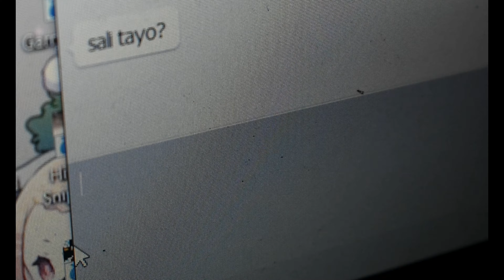Next Game | EsP VidCom BCNHS Official Entry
Bonifacio Camacho National High School | Junior High School Official Entry to Division of Bataan Edukasyon sa Pagpapakatao Film Festival 2018